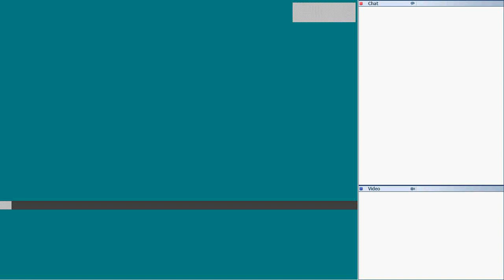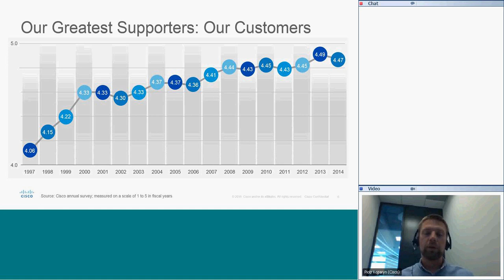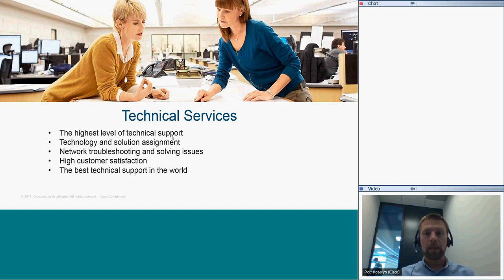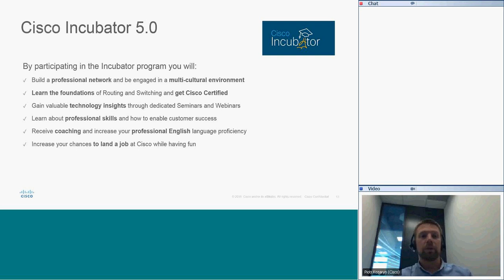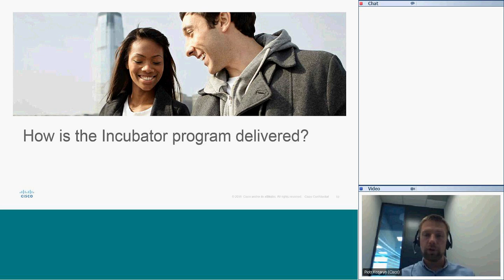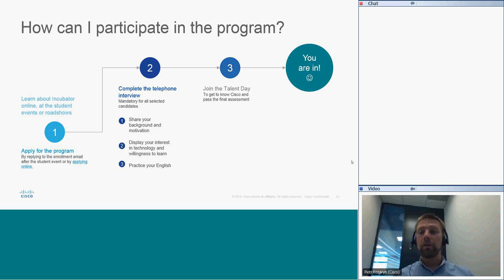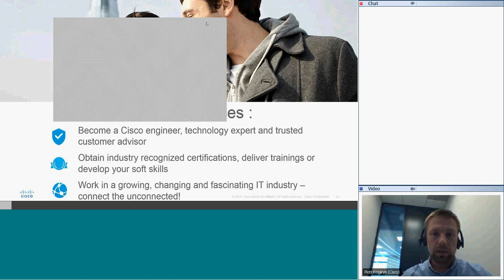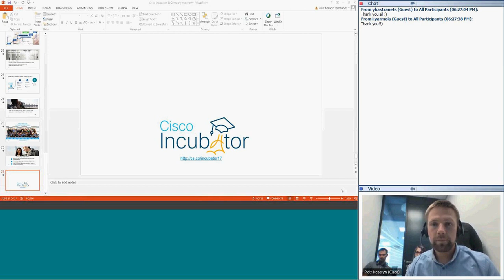Презентация Программы Инкубатора Инженеров Cisco (Presentation Cisco Engineer Incubator Program)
Как получить работу мечты? Инкубатор инженеров – кратчайший путь трудоустроится в Cisco.

Программа инкубатора инженеров Cisco – это программа по трудоустройству в компанию Cisco на должность системного инженера (в Глобальный центр технической поддержки клиентов Cisco в г. Краков, Польша). Программа предназначена для студентов 3-6 курсов или недавних выпускников (не более 2-х лет назад закончили ВУЗ). Когда студент проходит отбор в эту программу, то вначале год проводится обучение в Киеве (причем бесплатно), а затем новый отбор уже непосредственно в компанию Cisco на должность системного инженера. Таким образом, Вам будет легче, пройдя Программу инкубатора инженеров, конкурировать с «тертыми» IT-шниками.